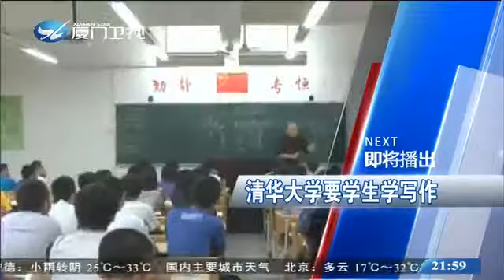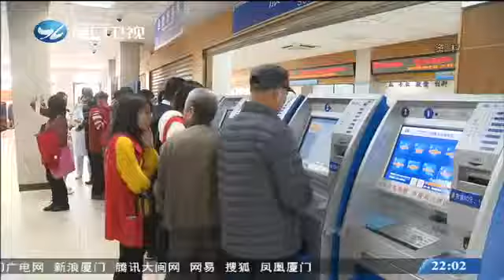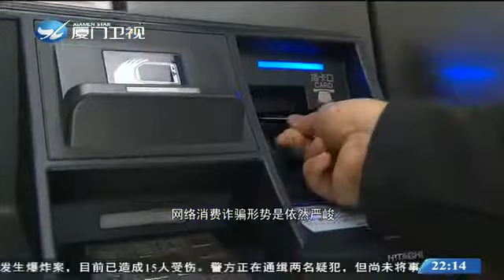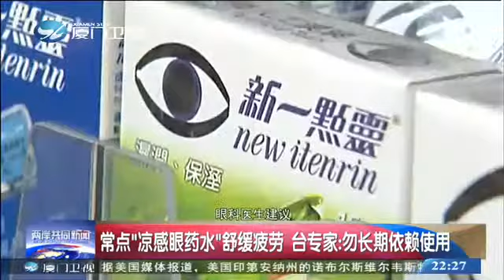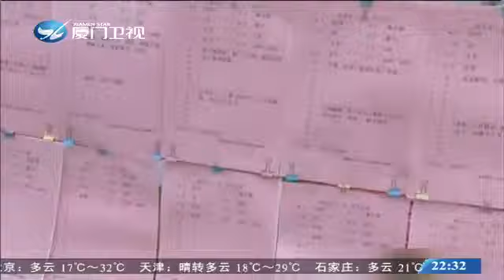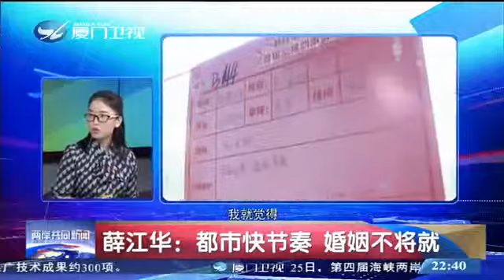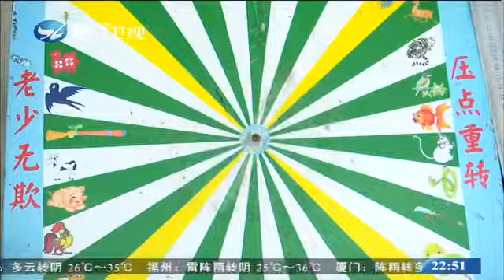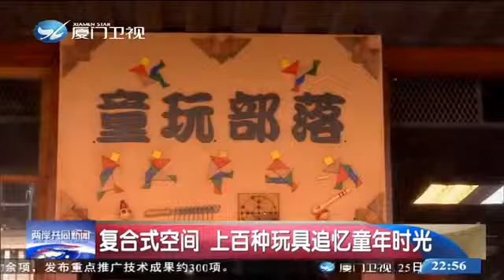【廈門衛視】兩岸共同新聞 2018 5 26